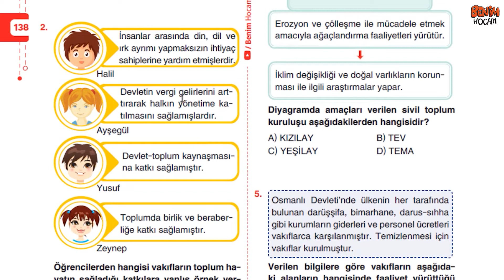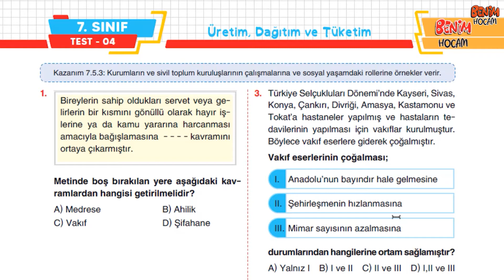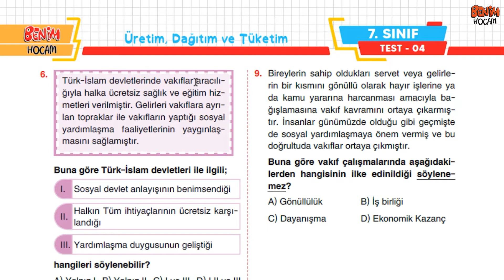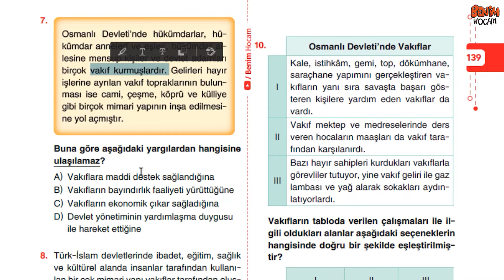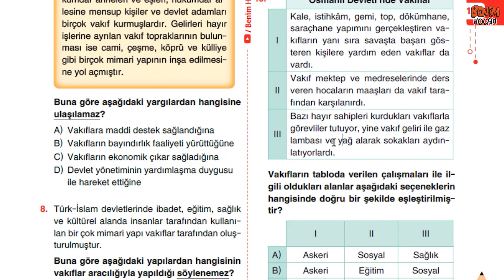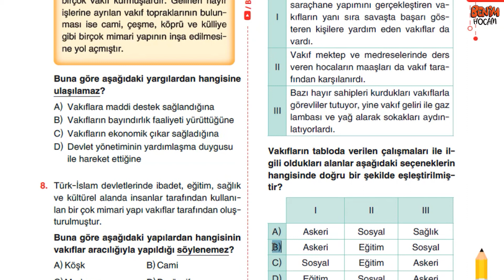48) 7. Sınıf Sosyal Bilgiler Soru Bankası - Ünite 5 - Test 4 - Metin URUK